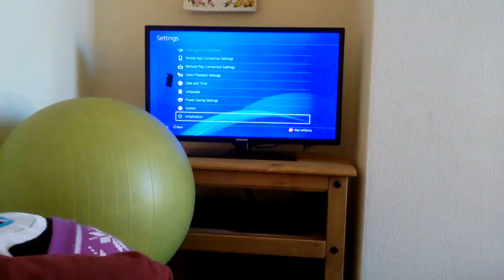Rovio entertainment illumination entertainment colouring pages